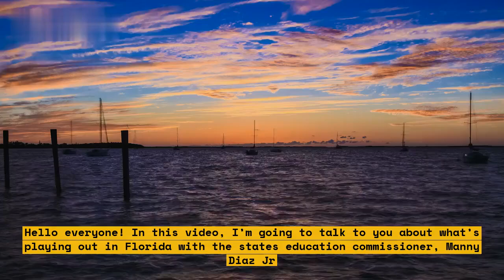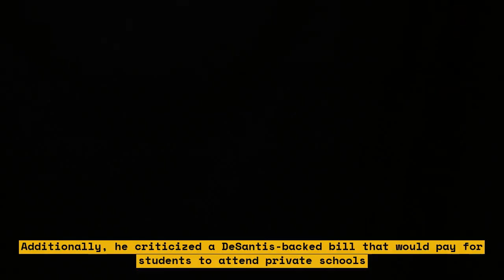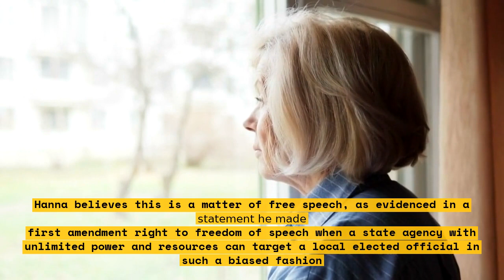Superintendent in FL may be fired for criticizing DeSantis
School districts across Florida have been facing immense challenges in recent months as the COVID-19 pandemic continues to disrupt in-person learning. As Florida continues to tackle the issues surrounding schooling, one school district's superintendent may be facing consequences for speaking out against the governor.\n\nIn response to an order by Gov. Ron DeSantis that middle and high schools in the state must open in person at least part time, Citrus County School Board Superintendent Sandra “Sam” Himmel has been vocal in her criticism, saying the order was mishandled and another order to move all students to online learning should have been put in place. As a result of her actions, DeSantis allegedly threatened to replace Himmel if she did not comply with the in-person requirement.\n\nNow Himmel has just been removed from her post, with some board members saying the action is about her criticism of DeSantis and the state's response. Her removal has sparked a significant amount of backlash from the community, who are rallying to have her reinstated and their voices heard. The question remains: should Himmel have been fired for speaking out against the governor?\n\nThis video explores the events leading up to Sandra Himmel's removal from the Citrus County School Board, the responses and implications for speaking out against the government, and the possible impacts on the district.

List:

-Overview of the situation with the Citrus County School Board and the criticism of Gov. Ron DeSantis
-Details of DeSantis' response and Himmel's removal from her post
-Implications of speaking out against the government
-The community's response and rally to have Himmel reinstated
-Potential impacts of Himmel's removal on the district